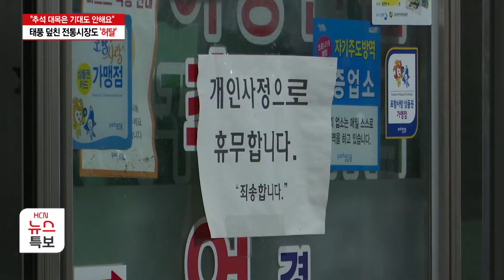"추석 대목은 기대도 안해요"..태풍 덮친 전통시장도 '허탈'/HCN금호방송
이번 태풍은 명절을 코앞에 둔 상황에서
특히, 전통시장에 많은 피해를 입혔습니다.

복구에도 많은 시간이 걸리면서
명절 대목장사는 엄두도 못내고 있습니다.

이동욱 기자의 보돕니다.